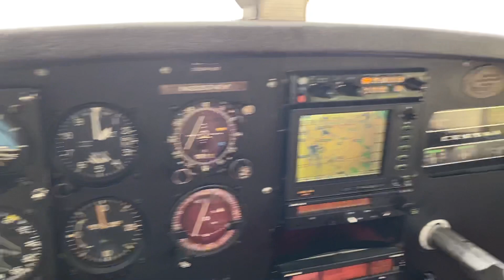Cessna 182/172 flight of 2 departure yesterday, sry video shaky, my daughter video’d across my lap